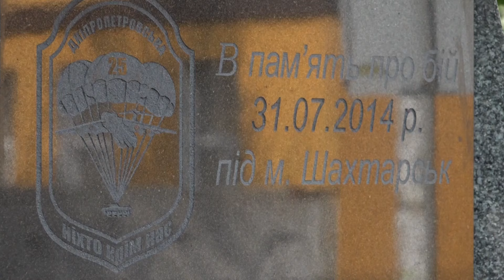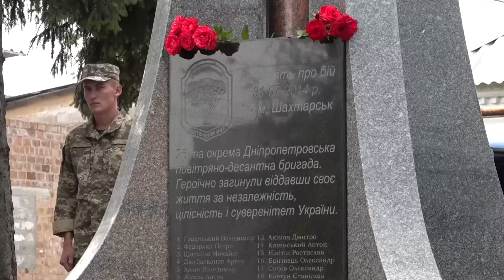Дніпряни вшанували пам’ять українських десантників, які загинули в боях під Шахтарськом